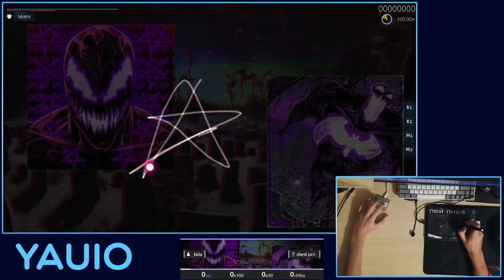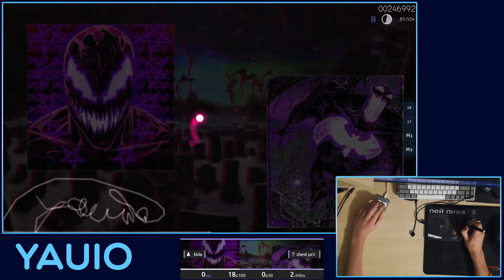osu! WULF - Blacklist [3 miss, live]